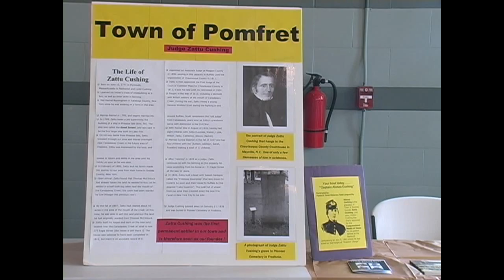Two Towns Two Centuries Bicentennial Event Part 1/4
Two Towns Two Centuries Bicentennial Event